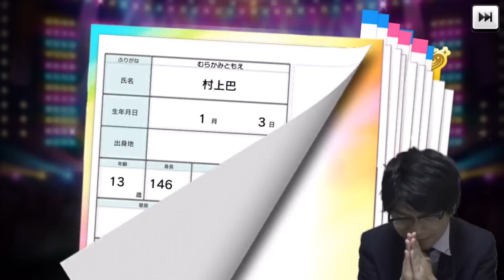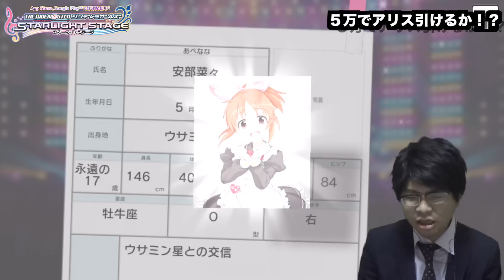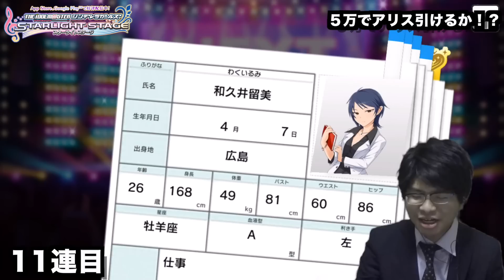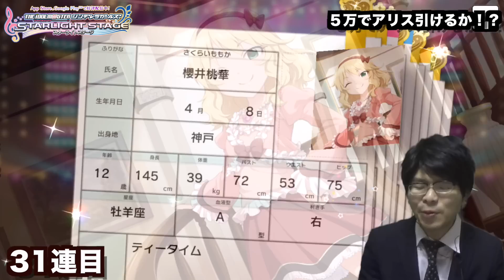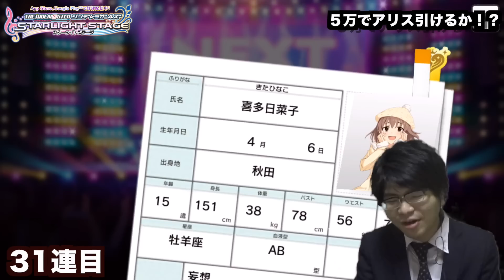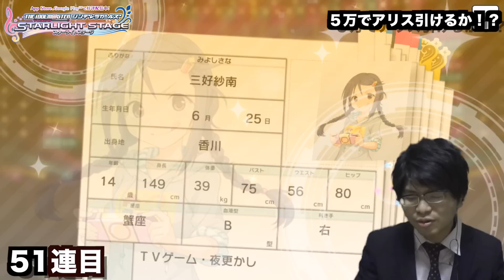【デレステ】5万円以内で月末限定SSR橘アリスちゃん、木村夏樹ちゃんは出るか！？行楽日和うきうきトラベルガシャ(ガチャ)！前編！【ショウのホビーチャンネル】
今回マジで神引きでした...今回追加された限定ガシャ（ガチャ）新規SSRは橘アリスちゃん、木村夏樹ちゃん（なつきち）が来ました！引かずはいられない！